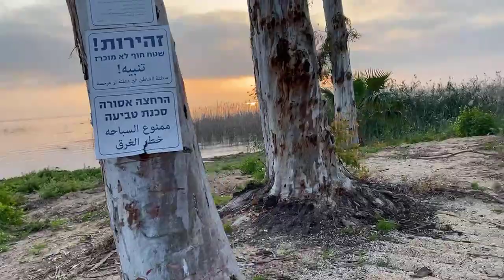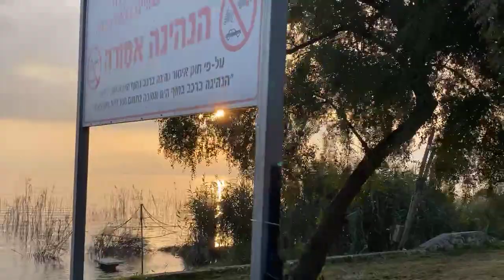Campers & fishermen at Sea of Galilee today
CBN’s Jerusalem Dateline had us on yesterday for a 20 +
min Facebook Live. Great outreach to the Evangelical world promoting this Lenten Pilgrimage in Faith in the spirit of Abraham our Father in Faith. It gets really going a few minutes in

Pope Francis has decided to institute a Church-wide celebration of a World Day for Grandparents and the Elderly. Starting this year, it will be held on the fourth Sunday of July, close to the liturgical memorial of Saints Joachim and Anne, the grandparents of Jesus.

INVITATION to you to join our pilgrimage in faith with Abraham, our Father in the Faith, visiting the Holy Sites virtually and gratis, during Lent, start February 15th until Easter! We welcome you! Spread the word to family & friends!

For alerts about surprise Livestream moments from the Holy Land, join my Live Whatsapp Group:

Most generous of you. Send me a note to Messenger, WhatsApp, etc., so we know the purpose of your generous donation
& you get IRS receipt immediately.

Many Blessings!